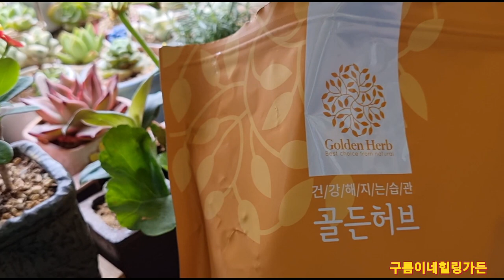유럽제라늄 여름분갈이방법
유럽제라늄 미스로즈분갈이~뿌리활착잘되라고 잎장많이 떼주었어요#분갈이흙에계피가루섞어주기